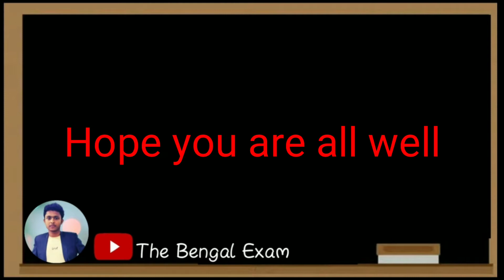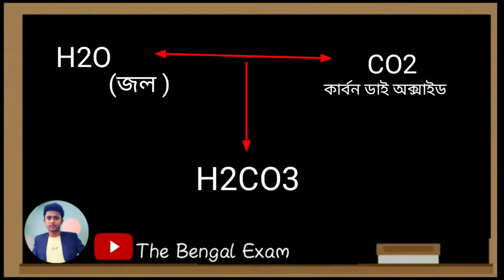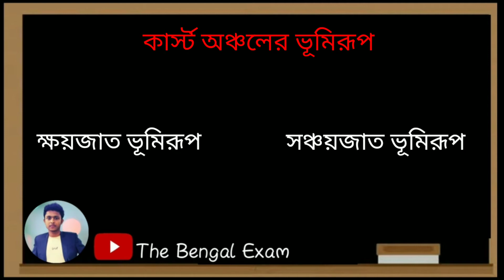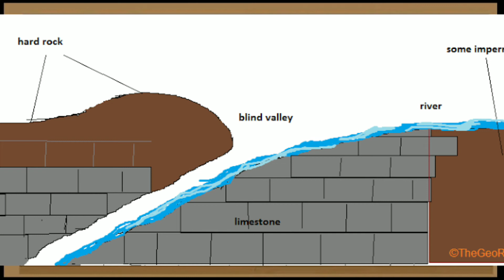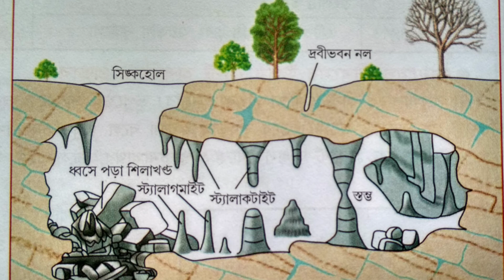দ্বাদশ শ্রেণীর ভূগোল || প্রথম অধ্যায় || বিষয়-কার্স্ট ভূমিরূপ || বিস্তারিত আলোচনা।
📌দ্বাদশ শ্রেণীর ভূগোল বিষয়ের উপর প্রথম অধ্যায় এর অন্তর্গত কার্স্ট ভূমিরূপ  এই পর্বের উপর থেকে অভিজ্ঞ শিক্ষক দ্বারা এক মনোজ্ঞ আলোচনা পরিবেশন করা হলো।

📌 কাজেই ভিডিওটি মনোযোগ সহকারে সম্পূর্ণ দেখার অনুরোধ রইলো।

             🔥দ্বাদশ শ্রেণীর ভূগোল--সূচিপত্র 🔥

.x. x. x.

📌 Our telegram group- ❤️The Bengal Exam ❤️ Ready to fight for exam ❗

📌 The Bengal Exam YouTube channel is one of the best educational channels in West Bengal. Here you can get any type of exam tips, Subject wise Suggestions, previous year question paper, test paper solve, the facilities of live mock tests, and any kinds of study material & also whiteboard classes by advanced quality teachers & more.